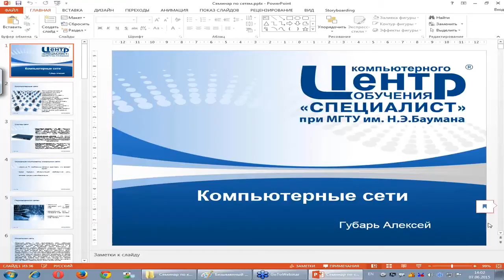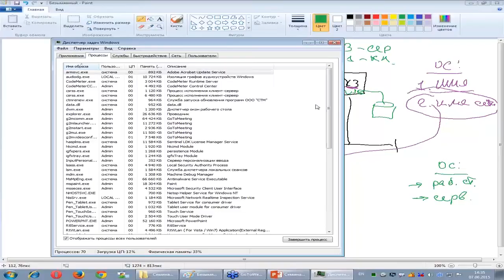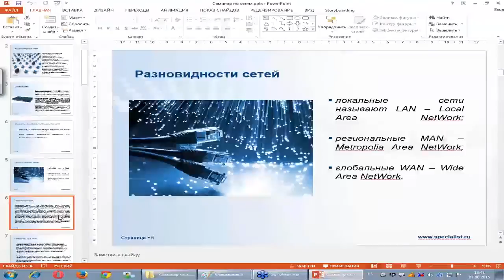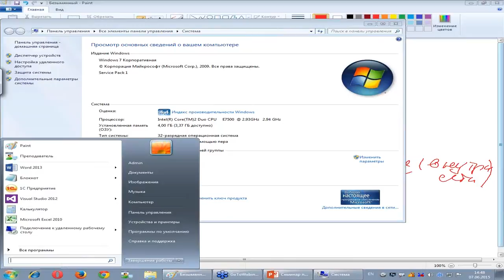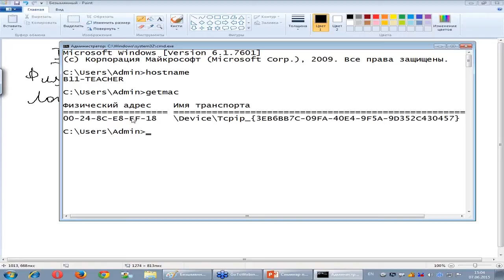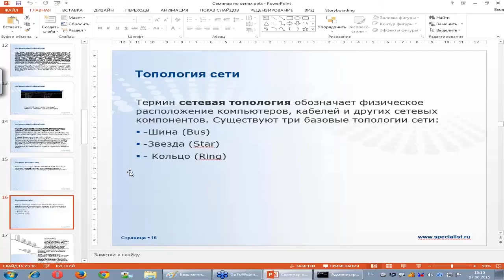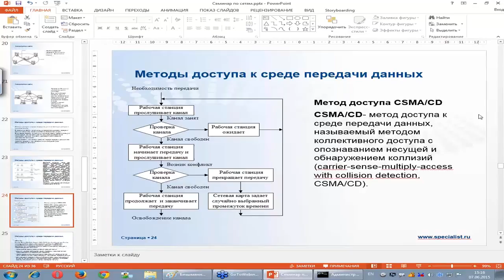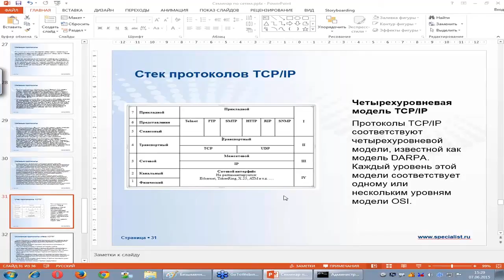Вебинар "Компьютерные сети"